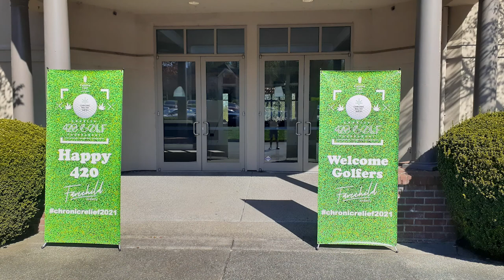Chronic Relief Golf, 4/20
Chronic Relief Golf 2021 was held on 4/20 as a charity golf tournament hosted at the impeccable Echo Falls Golf Club on Tuesday, April 20, 2021.

Golfers enjoyed a day with their fellow industry professionals playing 18-holes in a fun, yet competitive shotgun-start tournament with tons of sponsor activations, surprise hospitality moments, celebrity guest appearances, media coverage, fundraising and fun.

The tournament will be produced within state Covid-19 guidelines to ensure your safety throughout the day.

video by LeBlanc CNE, Seattle